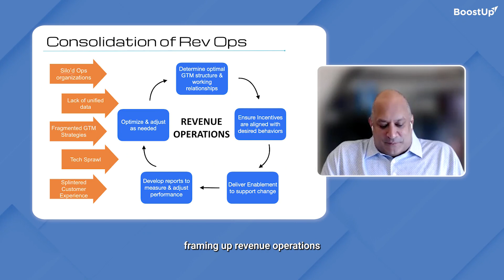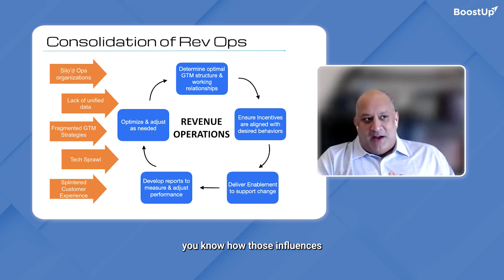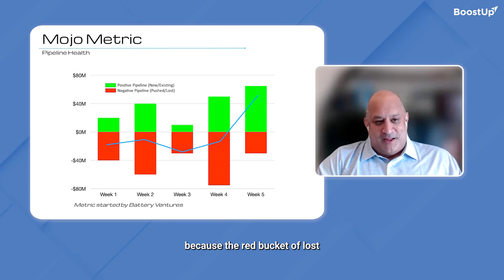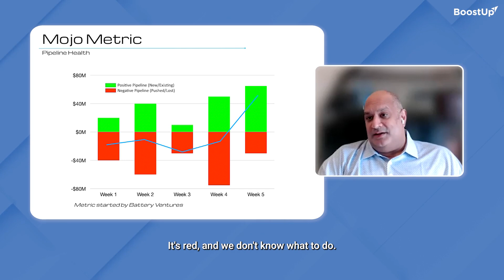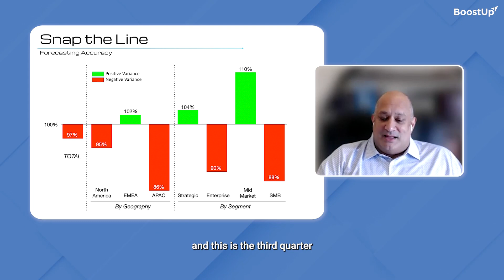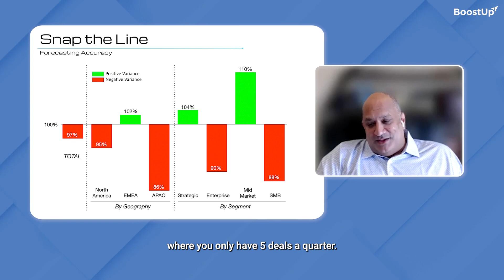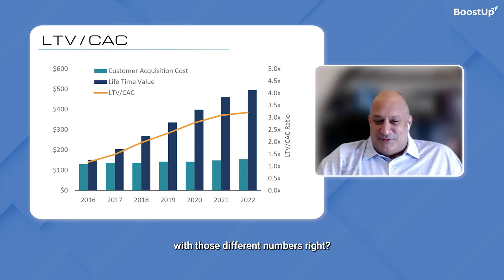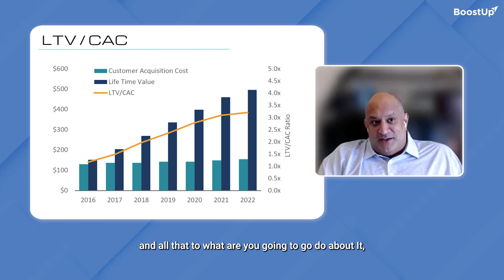Championing the Evolution of RevOps with Anil Somaney - Revenue Mavericks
In this Revenue Mavericks session, Anil Somaney talks about his “Flywheel” methodology focusing on finding small leverage points across the modern customer lifecycle to drive revenue growth, business velocity, and increased efficiency & profitability.

Anil discusses how RevOps is evolving and what RevOps teams need to do to champion this evolution and get the best revenue results. He also shares the three go-to metrics that he abides by to measure the performance of revenue teams.

Anil Somaney, SVP of Revenue Operations at Chargebee, is a technology-centric operations executive known for delivering complex transformational business initiatives with proven results.